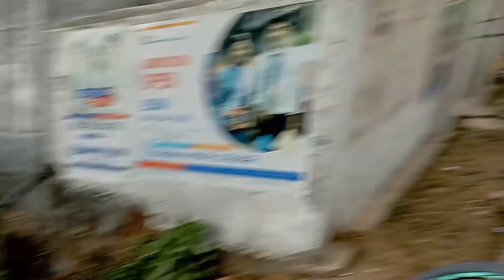Dangerous bato of Dadabazaar🥵//Mtb in nepal//@mtbanish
guys aaba sitting 10k family complete garnu parxa hai taw💗💗